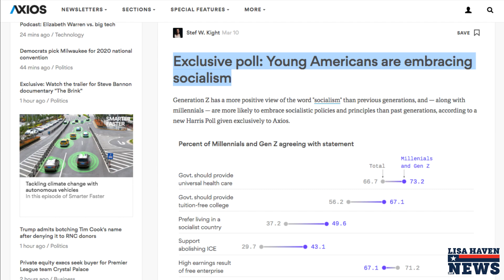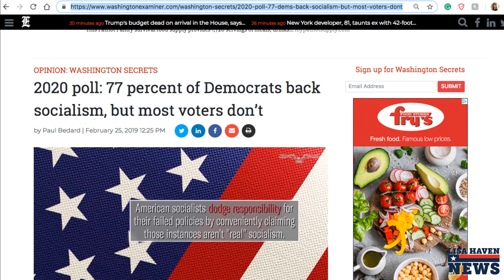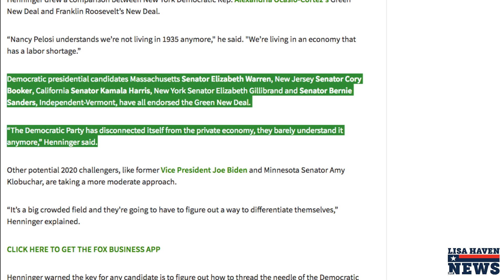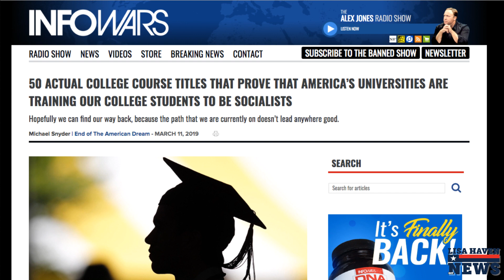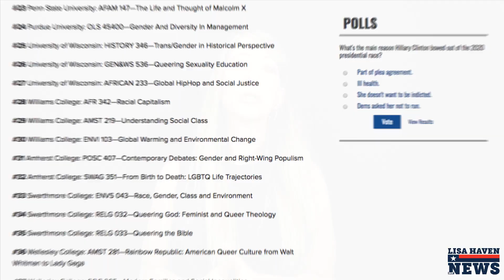This Will Cause a Democratic Mass Exodus!! Especially After “This” Is Revealed…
Get Your FREE Gold Investing Guide Today! Click Here!
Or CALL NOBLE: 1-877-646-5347